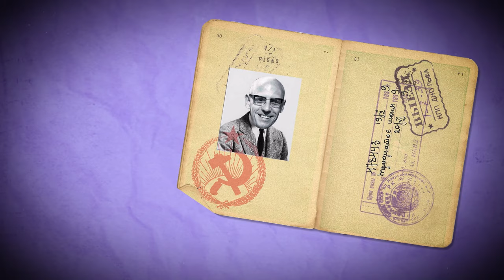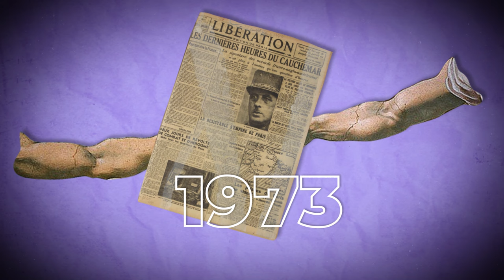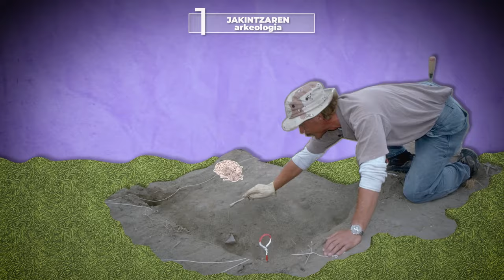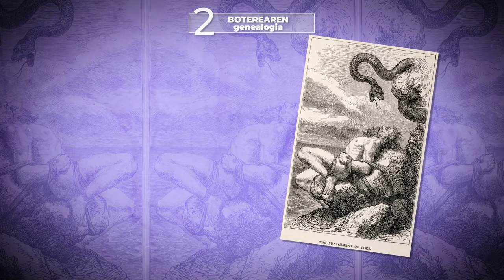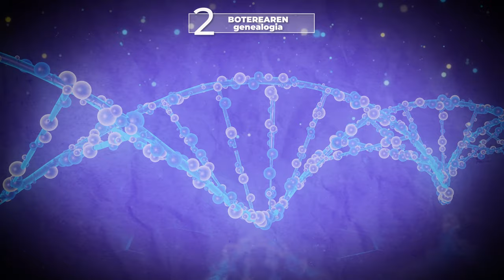MICHEL FOUCAULT ulertzeko gakoak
Michel Foucault irudi oso garrantzitsua izan zen XX. mendeko pentsamendu frantseserako. Estrukturalismoaren eta postestrukturalismoaren artean kokatzen da.

👁️‍🗨️Atalak:
00:00 Sarrera
00:29 Bizitza
02:35 Pentsamendua
03:28 1-Jakintzaren arkeologia
04:19 2-Boterearen genealogia
06:26 3-Norberegintza
08:03 Itxiera

👁️‍🗨️ Kredituak
- Eduki arduraduna: Markos Zapiain.
- Eduki kontrastea: Maitane Nerekan.
- Koordinazioa: Euskal Wikilarien Kultura Elkartea.
- Bideoa: Hiru Damatxo.
- Gidoia: Lander Arretxea.
- Edizioa: Itziar Aranguren Arrizabalaga.
- Off ahotsa: Klara Badiola.
- Eskerrak: Joxe Azurmendi Katedra, Agora Filosofia Elkartea eta Bieuse Elkartea.

👁️‍🗨️Bibliografia:
- FOUCAULT, Michel. Jakitearen arkeologia, Klasikoak,  2003 (Xabier Arregik euskaratua)
- FOUCAULT, Michel. Diskurtsoaren ordena, Filosofi Testuak, EHU, 1991 (Xabier Apaolazak euskaratua)
- FOUCAULT, Michel. Surveiller et punir, Gallimard, 1975 (Aurreneko kapitulua,
benetan zirraragarria, in Filosofiako Testuak. UBIrako, Nafarroako Hezkuntza
Departamentua,1993).
- FOUCAULT, Michel. Gizakiaren heriotza, Jakin, 1998 (Markos Zapiain itzultzaile)
- FOUCAULT, Michel. eta BENSAÏD, Daniel. Historiaz mintzo, Jakin, 2009 (Xabier
Apaolaza eta Joseba Barriola itzultzaile)
- APAOLAZA, Xabier. “Hitzaurrea”, Foucaulten Jakitearen arkeologia liburuan, Klasikoak, 2003
- CAMPILLO, Antonio. «Nola ez aipa Michel Foucault?», Filosofi Testuak, EHU, 1991
- LETAMENDIA, Francisco. («Ortzi»), Nazionalismoa eta beste ideologia garaikide,
Gaiak, 1992 (Azkeneko kapitulua, «Foucault: Botereak gartzela erabiltzea»,
Surveiller et punir liburuaren ganorazko laburpena da)
- ZAPIAIN, Markos. Zenbait terrorista, Txalaparta, 2003.

👁️‍🗨️Irudien iturri nagusia: Wikimedia Commons
👁️‍🗨️Lizentzia: CC-BY-SA